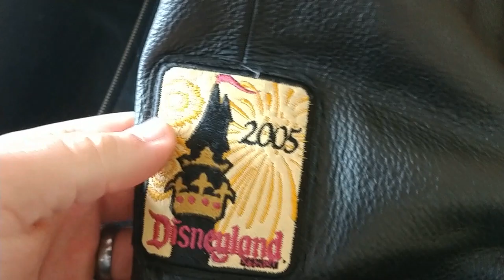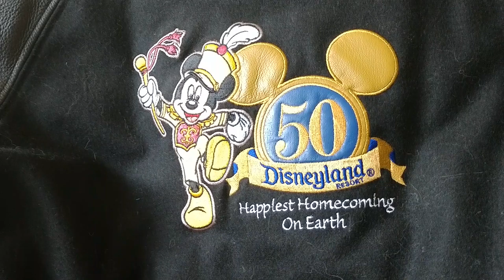Disneyland 50 year anniversary letter jacket